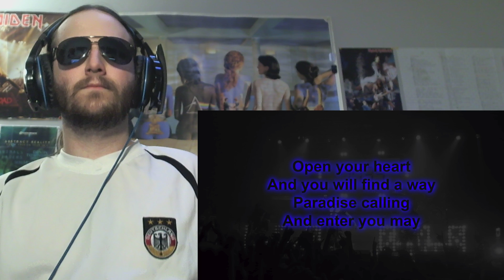Sabaton - 7734 (Live) (Reaction)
Checking out Sabaton's "7734" live.